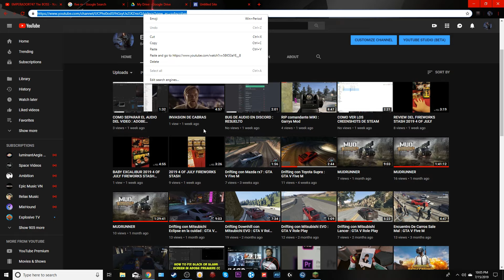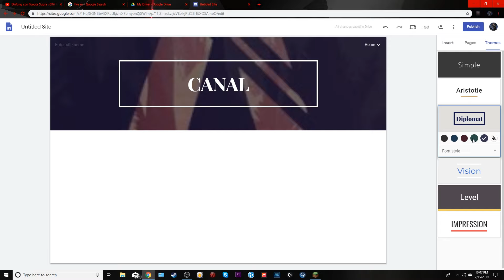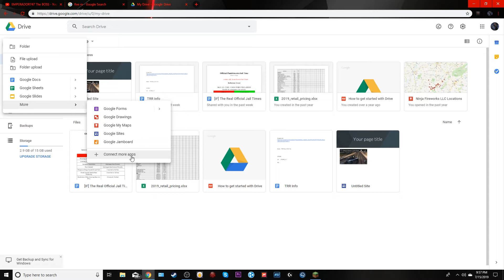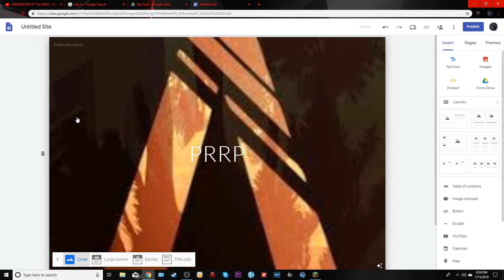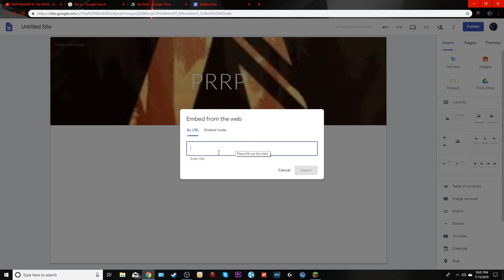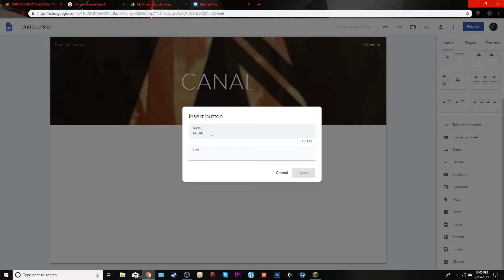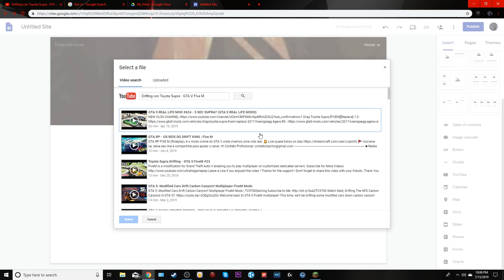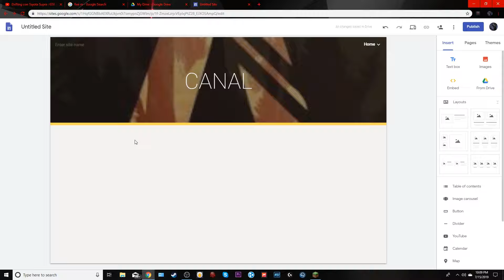Como hacer una Pagina de GOOGLE : FACIL TODO EXPLICADO